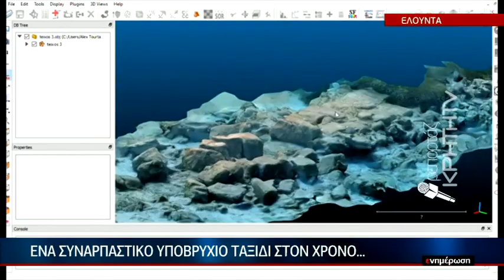Νέες αποκαλύψεις για την βυθισμένη αρχαία "ΟΛΟΥΣ"